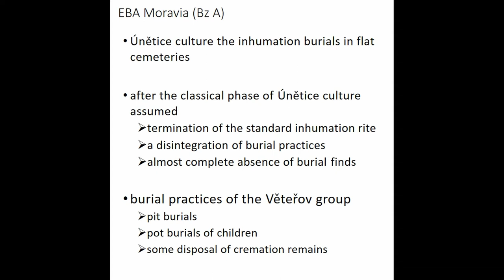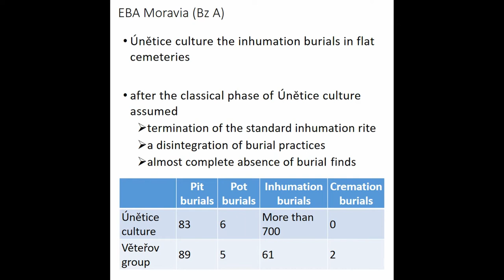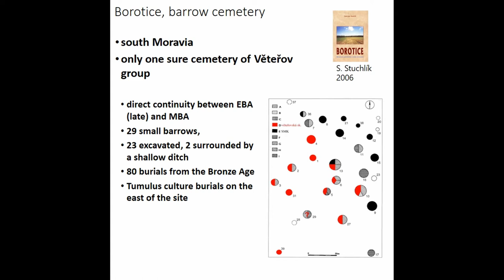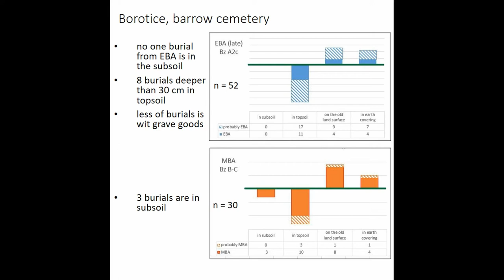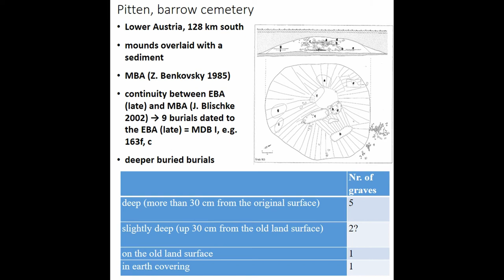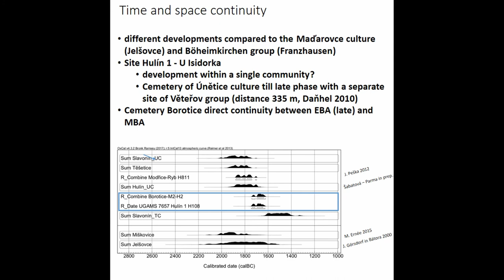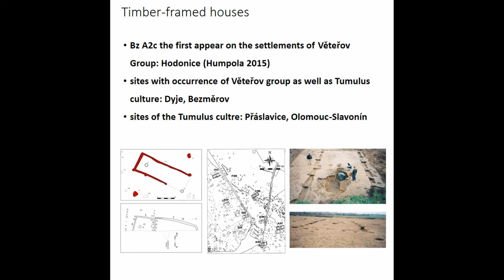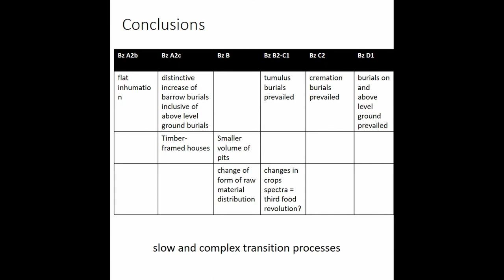TIME OF TRANSITION BURIAL RITES AND SETTLEMENTS MIDDLE BRONZE AGE MORAVIA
The objective of this paper is present the situation in Moravia (Czech Republic) in the middle Bronze Age (local 1600/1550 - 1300/1250 BC) in connection to changes of burial rites and settlement. In the first part, we try to answer on the basis of funeral rites and the new C14 data, when the Early Bronze Age ends. Subsequently, how the burial rite changes in several steps, not only in terms of inhumation and the cremation. We present the cremation burial rite prevails for the beginning of the Late Bronze Age and for the start of urn cemeteries. Then we show the structural change in Middle Bronze Age settlement, which is represented in Moravia with dispersed lowland sites, recurring structures of timber framed and post hole houses and the transformation of settlement features. The occurrence of hilltop settlements is still assumed only at the beginning and at the end of the Middle Bronze Age. From this point of view is short time of the Middle Bronze Age a period of significant transition that is conditioned by economic prosperity. We can see changes in crop husbandry and sufficiency of used metal. The question remains whether the increasing number of archaeological traces is related to real population growth or a change in the nature of the living culture.

Author(s): Sabatova, Klara (Masaryk university)